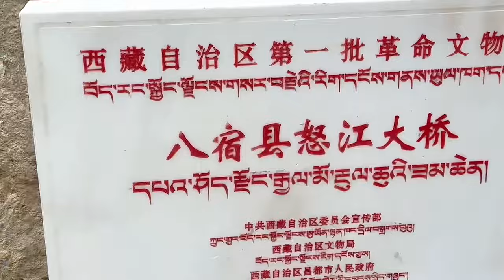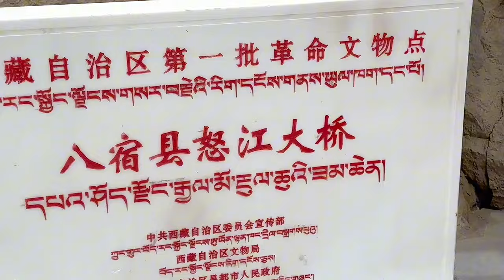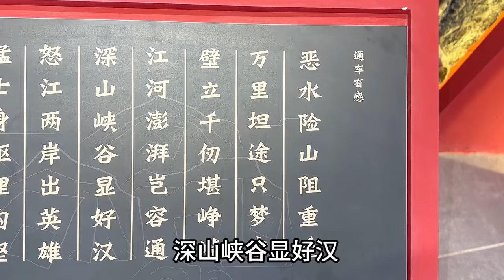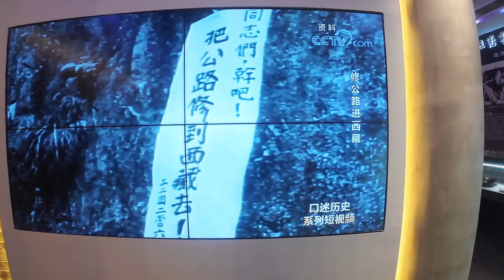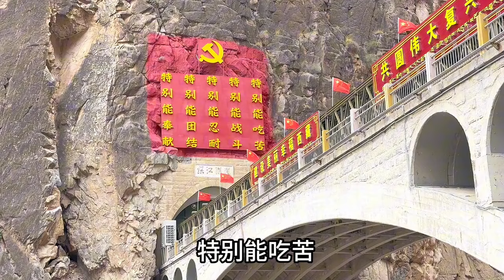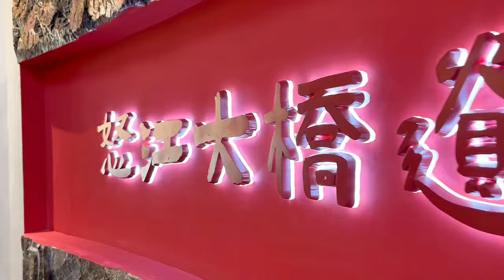西藏怒江大桥，英雄用生命铸就不朽丰碑，向筑桥英雄致敬！